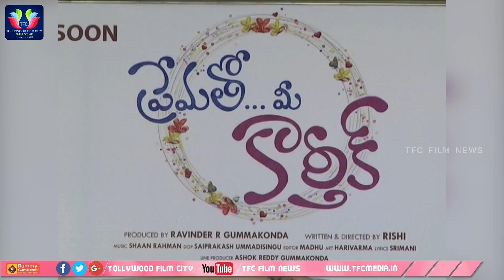Prematho Mee Karthik Movie Theatrical Trailer Launch || TFC Film News